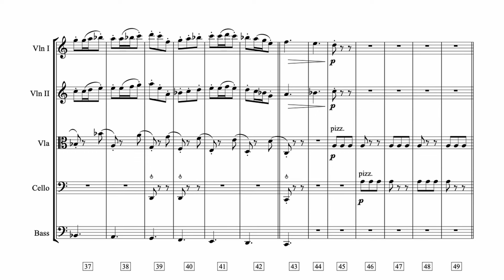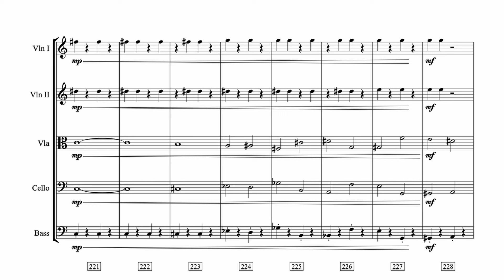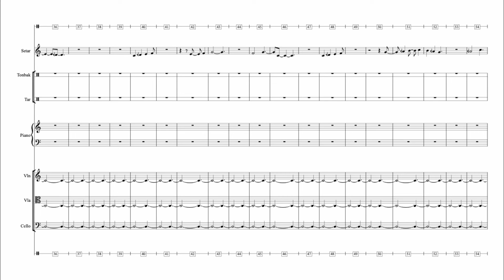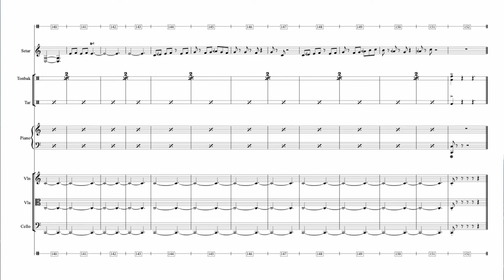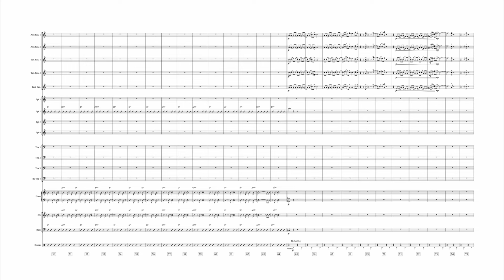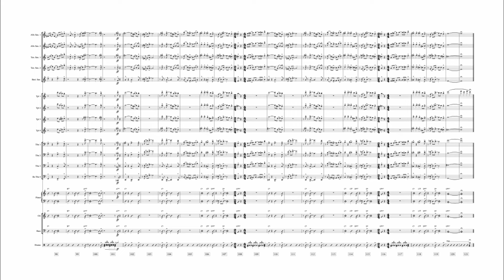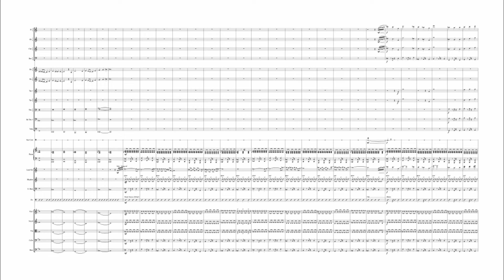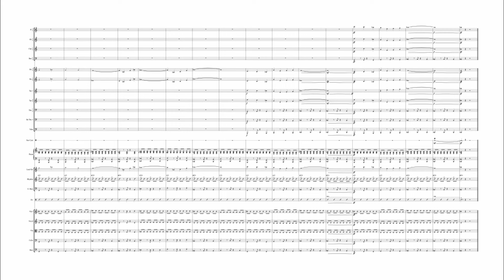First Year Masters Recital (CVM) - Robin May